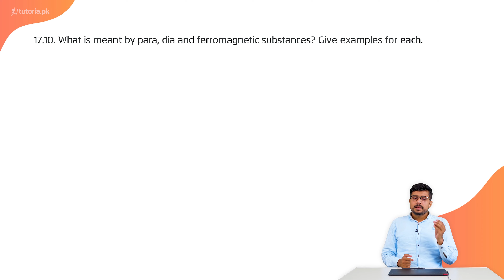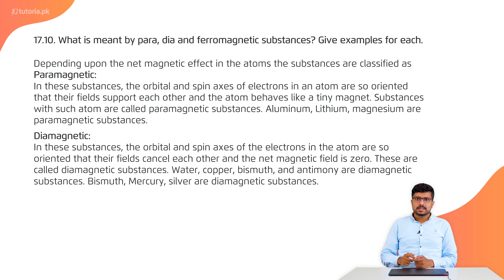Physics Class 12 | Punjab Board | Ch 6 | Book Exercise 6.1 | Short Question 10 | tutoria.pk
Let’s take a look at the Chapter 6 of Physics of Grade 12 Punjab Board “Physics of Solids”.

This lecture features the classification of solids such as amorphous solids. The laws that are taught include Young's Modulus, Shear and rigidity Modulus and Bulk Modulus.

In this video, you will study Physics Grade 12 Punjab Board Chapter 6 Topic 33 "Book Exercise 6.1 | Short Question 10" by instructor Irtaza Madad.